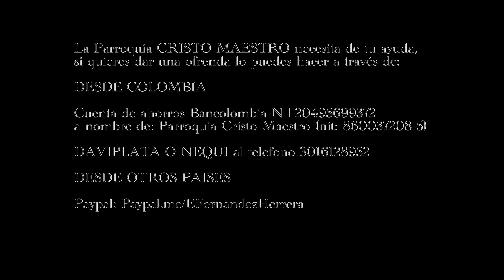Miércoles XXI Ordinario (Mt 23, 27-32)